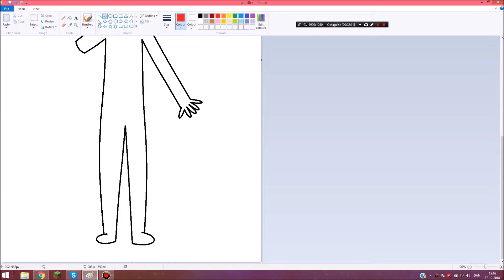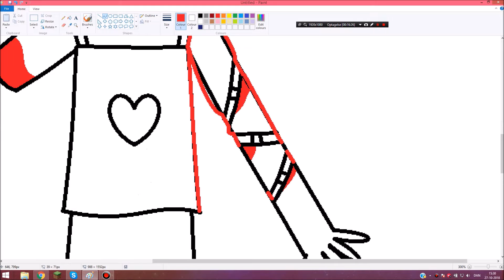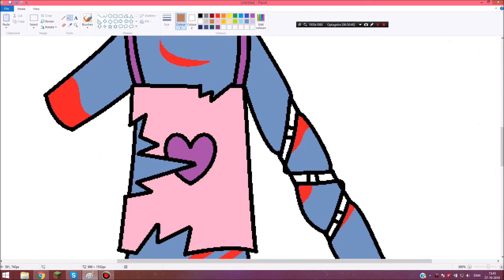Draweekend - P̀A̡PA W͢HE̵R͘E̡ A͡R͢E̶ ̴YÓU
T͜hey̛ húrt͠ ͡me,̢ ̛Papa.҉.̴.͏ The͝y҉ ͘hurt ͜me̵...̵